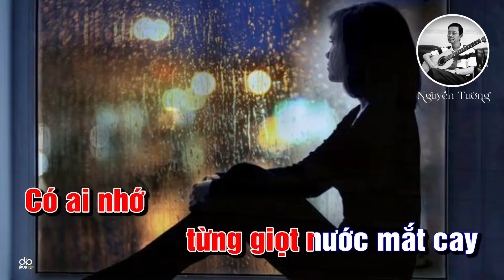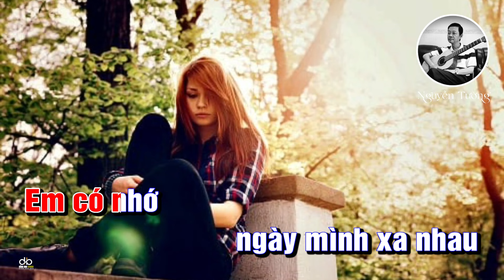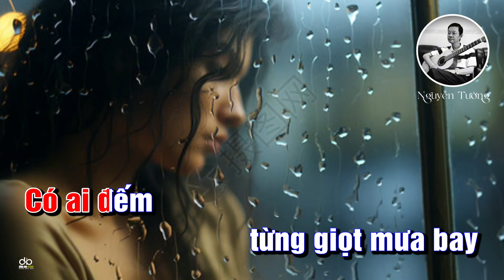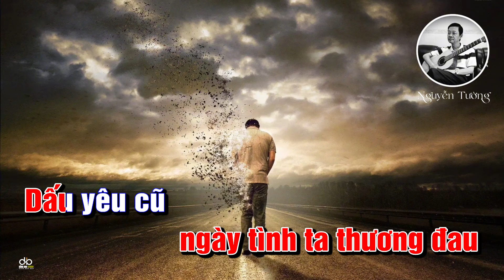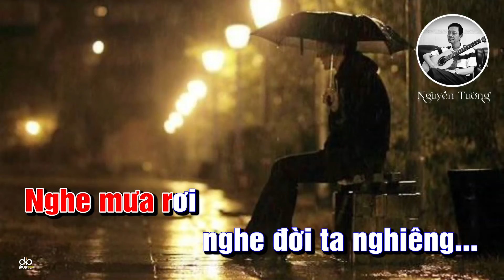ĐỜI NGHIÊNG - Nhạc và lời Nguyễn Tường, Karaoke tone Nữ (Cm)